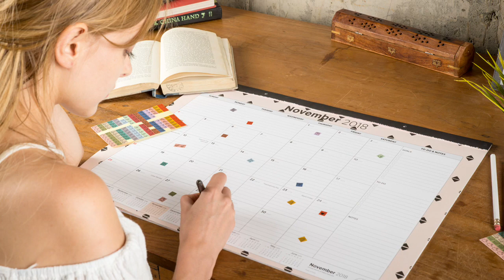[Hello Oriday] Who's Lucky? Calendars Giveaway on Amazon Has Started! #2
New Year Givaway has started!
Who will be the WINNERS? (US only)